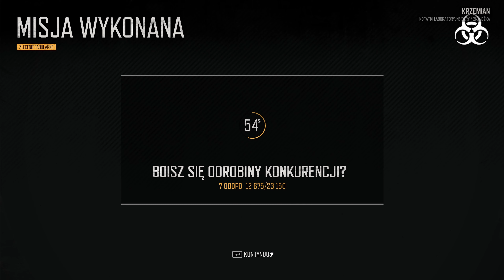Days Gone PC PL #29 Obóz wypadowy nad Spruce Lake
Witam wszystkich i pozdrawiam. Wystartowała nowa seria z gry Days Gone na kanale. Cieszę się bardzo, że będziemy mogli wspólnie podążać śladami Deacona St. Johna i zapraszam do oglądania.

- Nowe odcinki pn - pt o godzinie 15:00